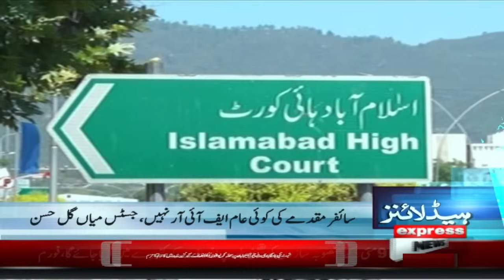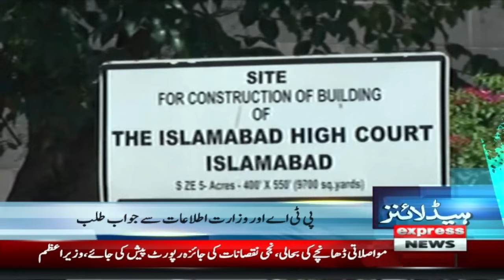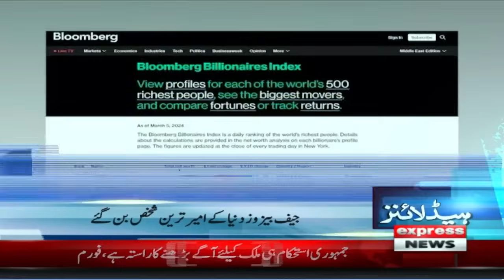Supreme Court Big Decision | News Headlines 3 AM | 6 March 2024 | Express News